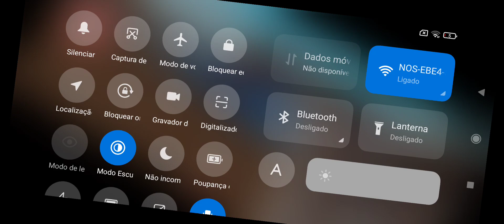Egg's Change of face| Funny| FT.Ben Maria Jose & Egg| Roblox Piggy build mode